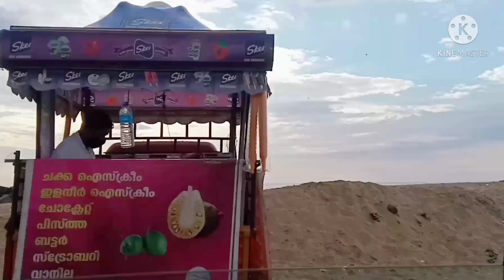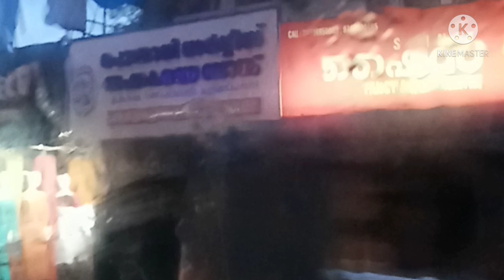പൊന്നാനി ബീച്ചിൽ ഒരു വൈകുന്നേരം volg: 2 Ponnani, Malappuram. Kerala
Ponnani beach  Malappuram. Kerala. Kuttipuram Paalam. Arabian sea. Beach vlog